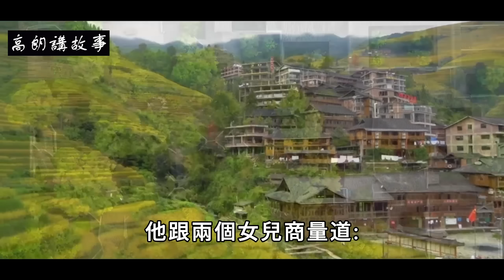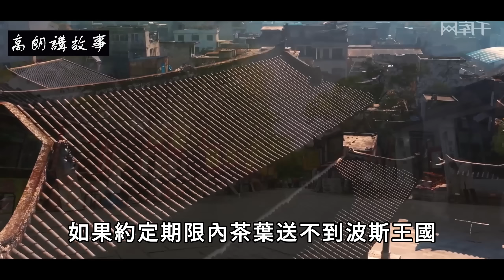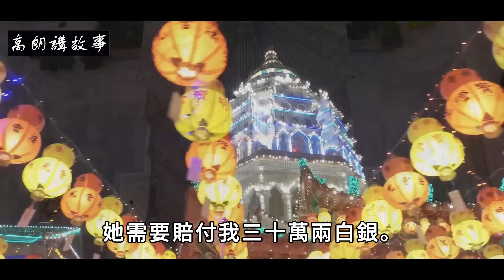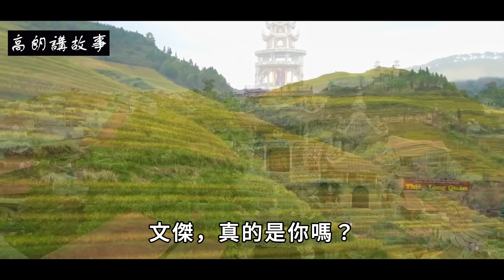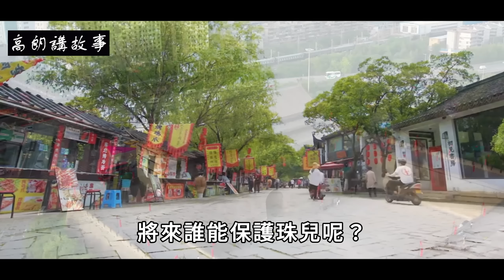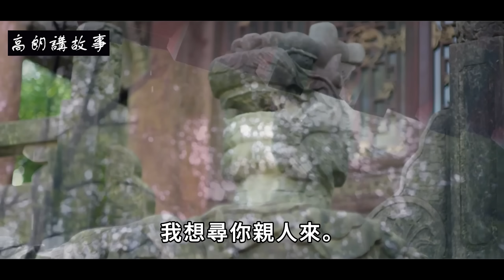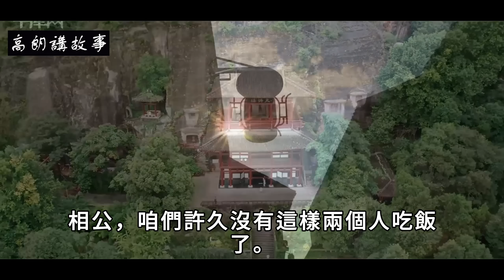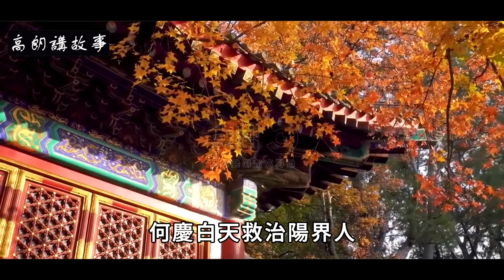民間故事：小姨子被啞巴，男子幫她說話，被妻子誤會有染，最後真相讓她後悔｜高朗講故事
民間故事：小姨子被啞巴，男子幫她說話，被妻子誤會有染，最後真相讓她後悔
明朝正德年間，太和縣有一個姓陳的員外，他祖上是做茶商生意的，積累了萬貫家財。可是陳員外卻有一件苦惱的事情，那就是他膝下無子，只有兩個女兒，等他百年之後，偌大家產又該交給誰呢？
有一天，陳員外把兩個女兒叫到跟前，他跟兩個女兒商量道:“你們從小就過着錦衣玉食的生活，不知道人心險惡，等我死了以後，若是有人欺負你們怎麼辦？”